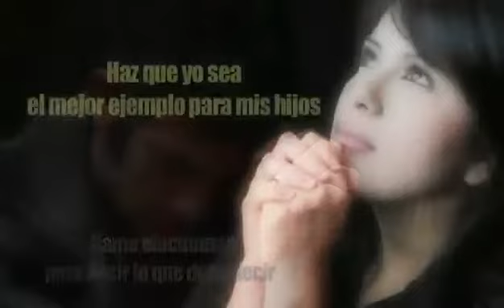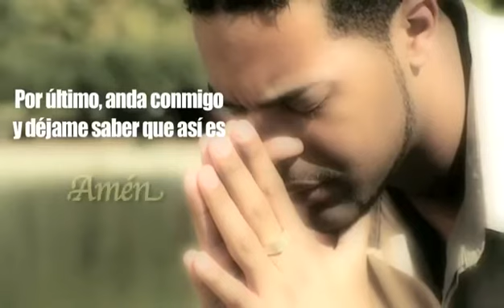La más bella oración (VÍCTOR HUGO) 2017 PSFR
LA MÁS BELLA ORACIÓN

Dios, dame el día de hoy fe para seguir adelante;

 Dame grandeza de espíritu para perdonar;

Dame paciencia para comprender y esperar.

Dame voluntad para no caer;

Dame fuerza para levantarme si caído estoy;

Dame amor para dar.

Dame lo que necesito y no lo que quiero;

Dame elocuencia para decir lo que debo decir;

Haz que yo sea el mejor ejemplo para mis hijos;

Haz que yo sea el mejor amigo de mis amigos.

Hazme fuerte para recibir los golpes de la vida;

Déjame saber qué es lo que tú quieres de mí;

Déjame tu paz para que la comparta con quien no la tenga.

Por último, anda conmigo y déjame saber que es  así.

   colaboración de:
Dr. Víctor Hugo Landázuri Melo Parroquia Sagrada Familia 👪 de la Rumiñahui Movimiento Juan XXIII Quito - Ecuador 2017